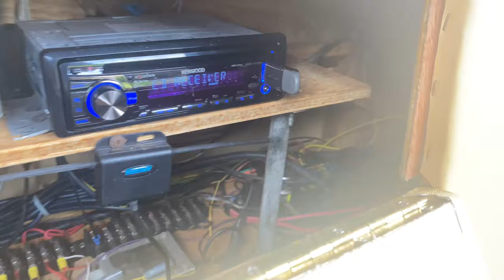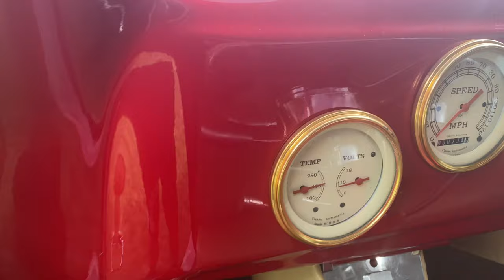1939 ford frame off beautiful car